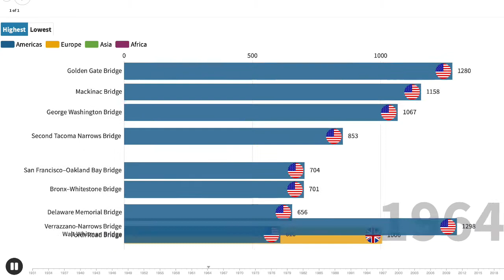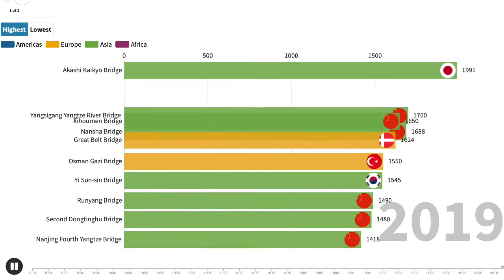Top 10 Longest Suspension Bridge (1930-2020)